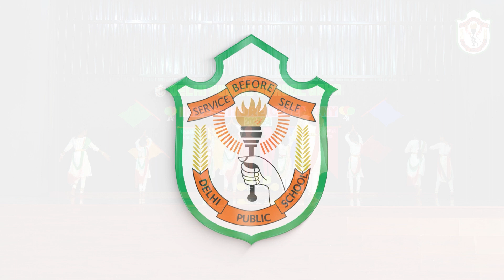Unforgettable Independence Day Performance by DPS Gaya | 77th Independence Day 2023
In this video, we'll be looking at the unforgettable performance by DPS Gaya at Independence Day 2023. This performance was an incredible feat of creativity and music, and it will be remembered for years to come.

As you prepare to celebrate Independence Day 2023, be sure to watch this video! This performance by DPS Gaya will leave you speechless with its brilliance and passion. Be sure to witness history in the making, as DPS Gaya performs at the biggest Independence Day celebration of the year!
Unforgettable Independence Day Performance by DPS Gaya | Independence Day 2023